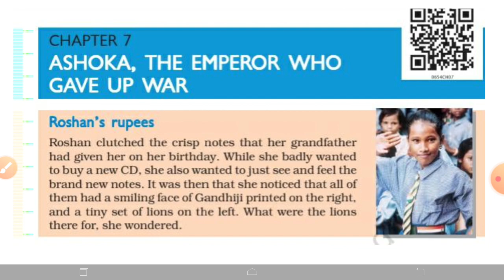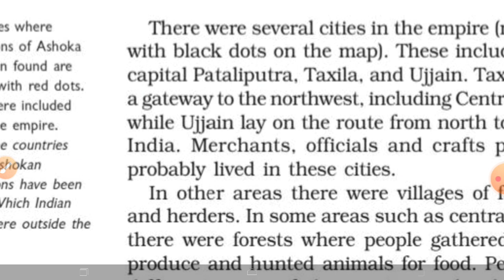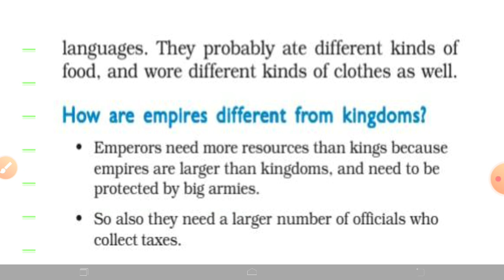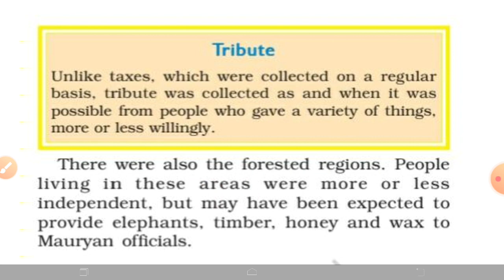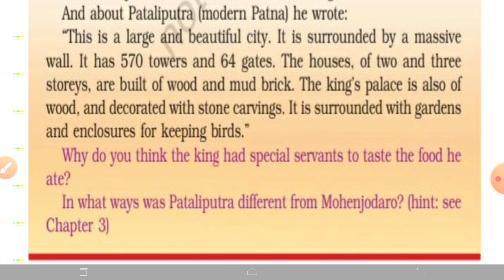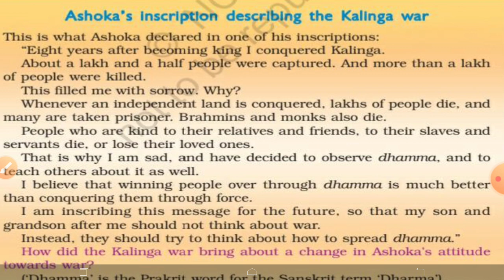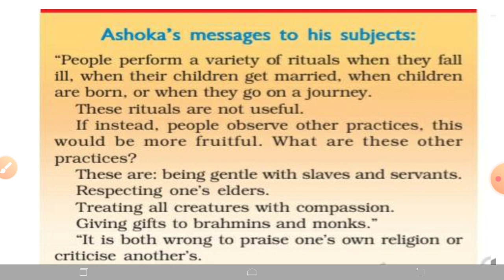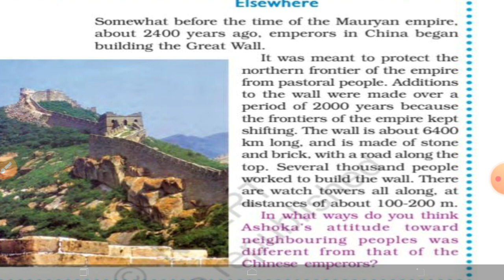Class 6/history /Ashoka, the emperor who gave up war/ch-7/malayalam explanation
@sreekanth manjusree
This video is about chapter-7 class6 history
Ashoka
kalinga war